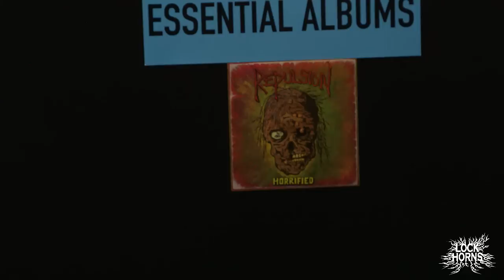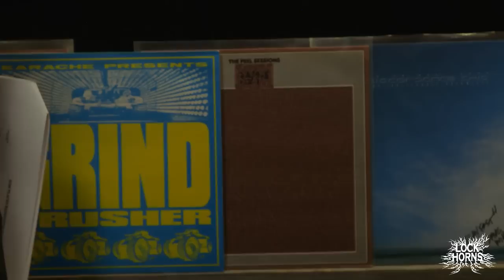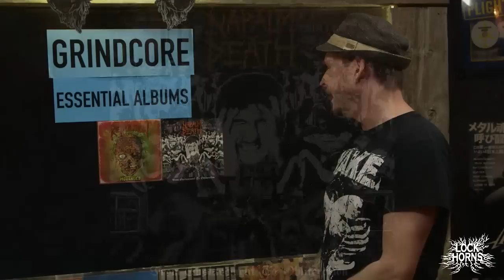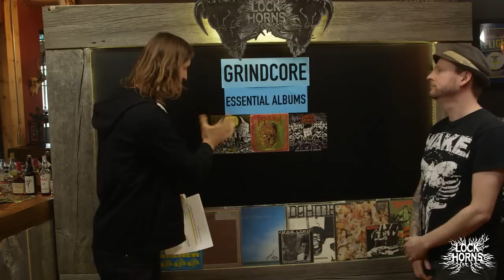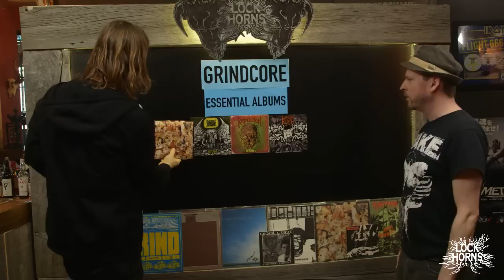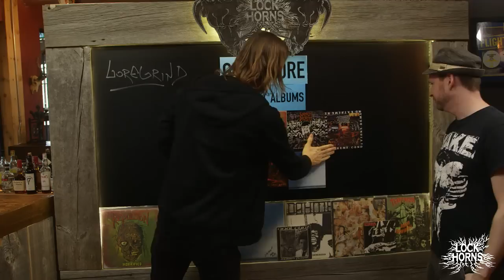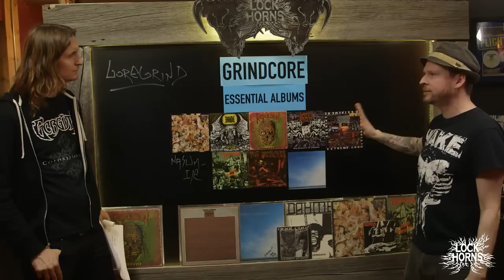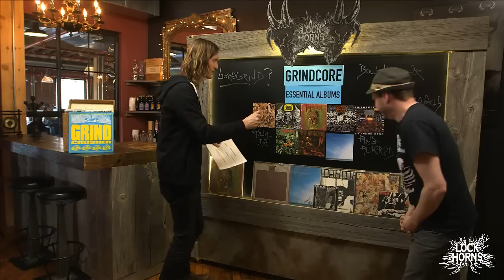Grindcore Essential Albums debate with Doug Brown | LOCK HORNS (live stream archive)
LOCK HORNS: ESSENTIAL GRINDCORE ALBUMS debates the Top 10 most important records of this extreme metal genre. Host Sam Dunn welcomes guest co-host DOUG BROWN (director of Slave to the Grind) to pick up where our Grindcore band debate left off. Join us LIVE on Thursday, March 16 at 4pm EST. And don't forget: come ready to fight!